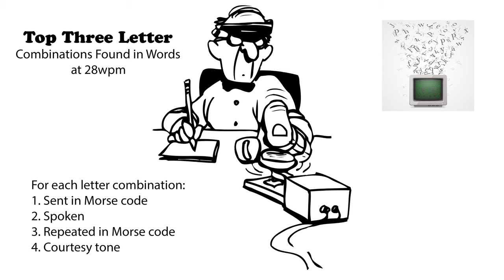Top Three Letter Combinations Found in Words 28wpm